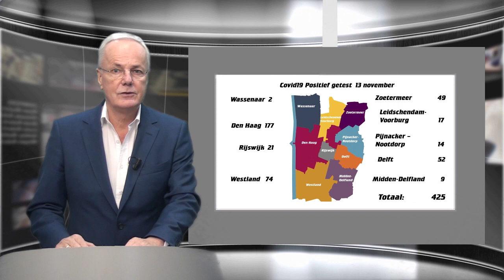Regionieuws 13 november 2020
- corona update 425 besmettingen
- Aanhouding in Zoetermeer voor beschieting ambassade
- Explosies Leeuwenstein in Delft
- Weekend Regiomuziek van Komfort & Joy